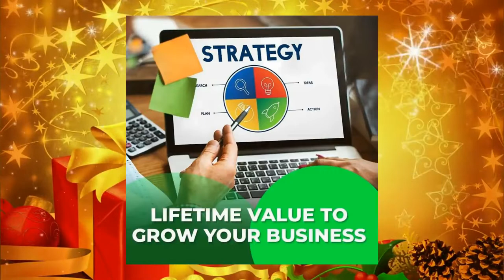Onpassive merry Christmas gift is hare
Thanks for your support, guidance, and care. You  are also my inspiration, motivation. May God always keep you safe and sound. Merry Christmas to all.